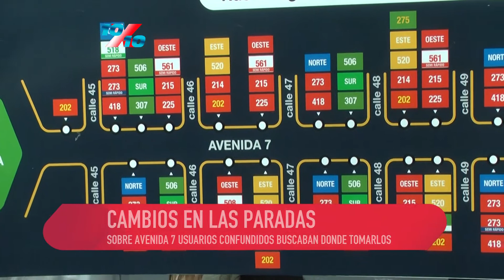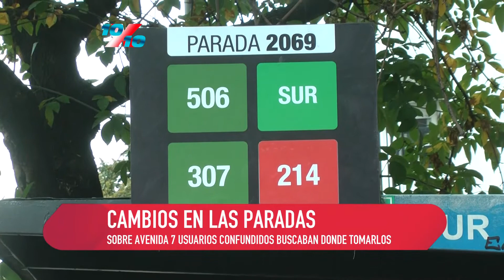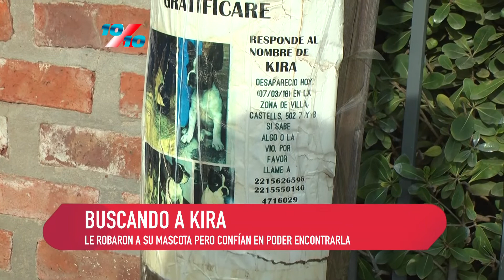10 X 10 16 4 18